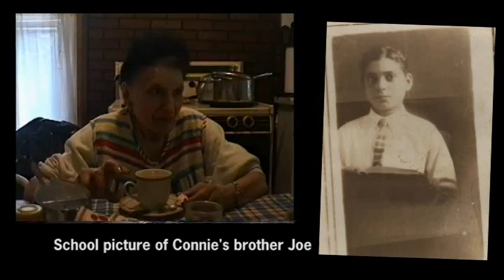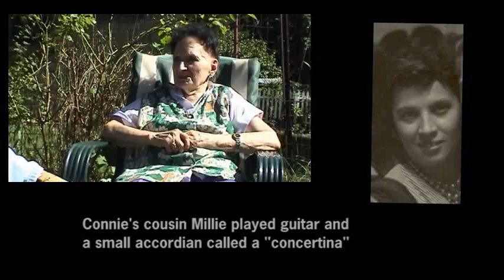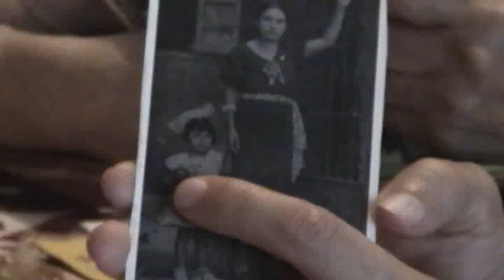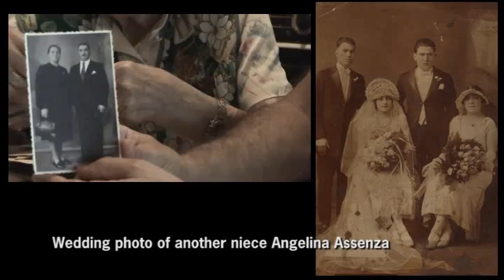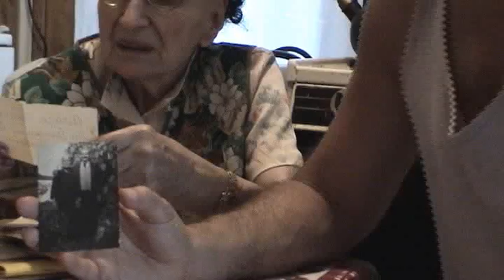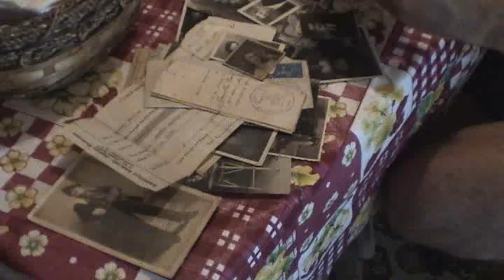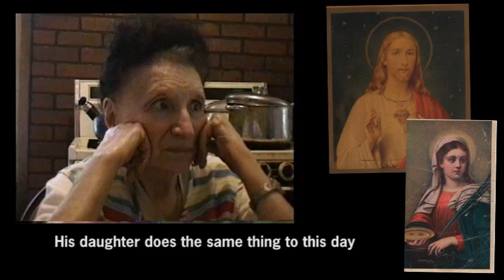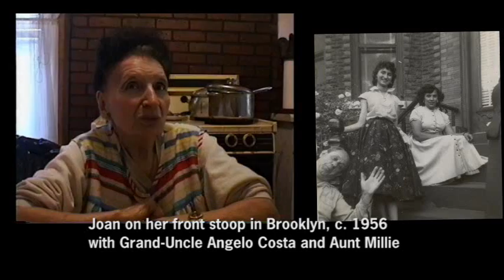Gwunki & Me - Stories of Connie Traina and the 20th Century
My grandmother lived from 1915 to 2007.  A daughter of Sicilian immigrants, she and her family lived in Brooklyn during the smallpox epidemic of 1918.  They moved to a small farm in Hyde Park, NY during the early depression, then to Poughkeepsie.  She got a job at 17 working on a Whitman Publishing factory line.  Three of her brothers served in WWII, while she helped to build armaments at the Brooklyn Navy Yard.  They began their own families during and after the war, and several took jobs at IBM.
   In the early 50's, Connie had an inside pass to early television, as her daughter (my mom) Joan performed regularly on the NYC "Horn And Hardart Children's Hour" TV show.  As times changed in the 60's and 70's, my grandmother was there to hold the family together through some tough times.  By the 80's and 90's, she was welcoming great-grandchildren into the world almost every year.
   Through it all, my grandmother always had a sparkle in her eye, and great stories, full of warmth and good humor...